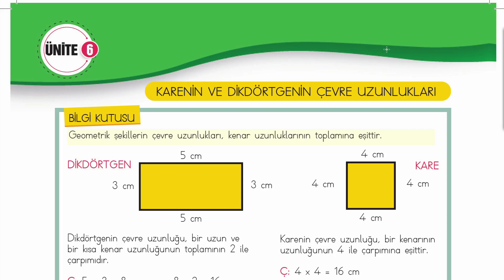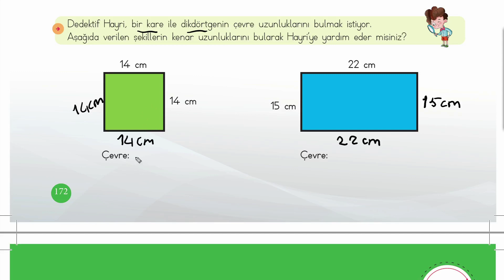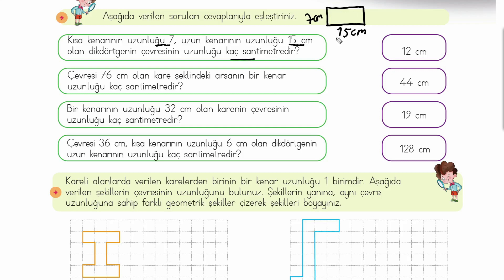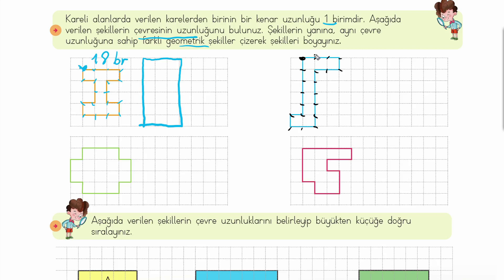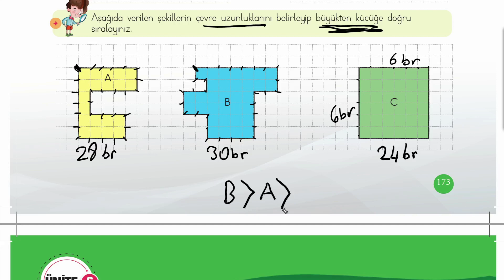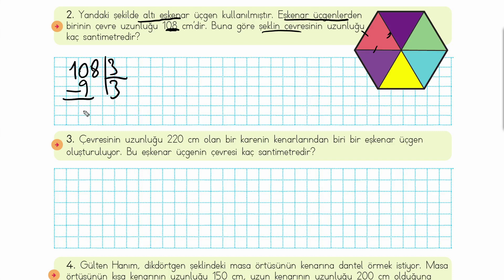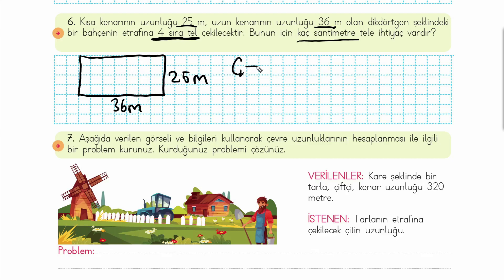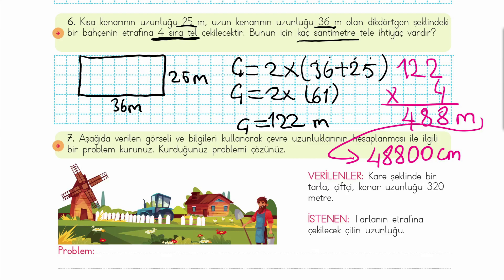4.Sınıf Matematik Çalışma Kitabı 172/173/174/175 Karenin ve Dikdörtgenin Çeve Uzunlukları soru çözüm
4.sınıf matematik çalışma kitabı sayfa 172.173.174 ve 175'teki  Karenin ve Dikdörtgenin Çevre Uzunlukları özet konu anlatımı ve  soru çözümü ayrıntılı  anlatımla yapılıyor. Kaynak olarak MEB yayınları 4.sınıf matematik çalışma kitabı kullanıldı.  Videoyu durdurup önce kendiniz yaparsanız daha faydalı olur.